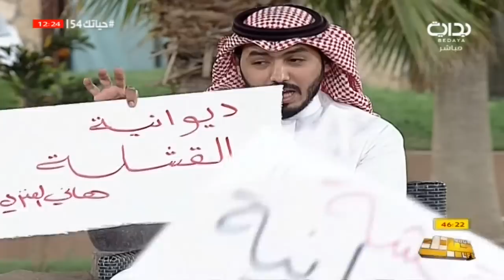حياتك54 | بروفايلك - علي الغامدي وتتبع الموضة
١٤٣٩/٧/١٢ هـ - الخميس - اليوم الرابع والخمسون
حياتك2